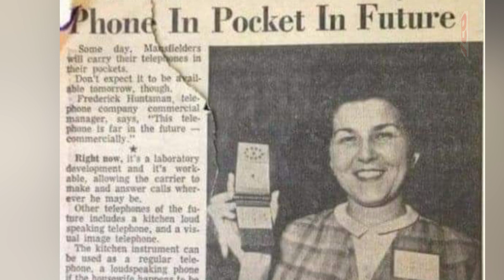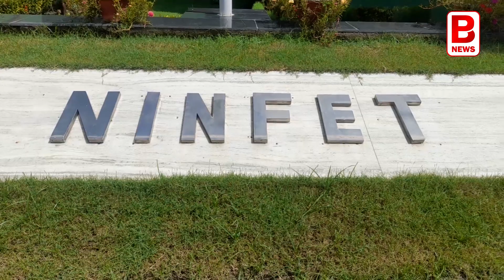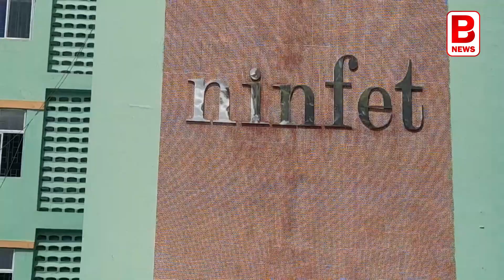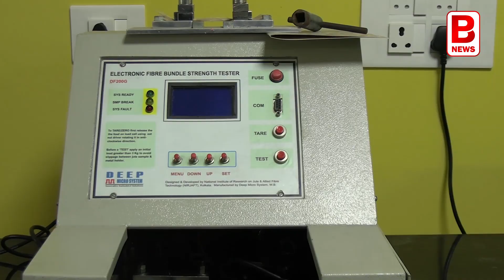অসুস্থ হলে জানান দেবে স্মার্ট জামা! পোশাক খাতে বিপ্লব আনছে নিনফেট | Ninfet | Textile Industry | BPN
এই ছবিটা দেখছেন? ১৯৬৩ সালে আমেরিকার একটি নিউজপেপারে ছবিটা পাবলিশ হয়। ফোন ইন পকেট ইন ফিউচার। সেই সময়ে দাঁড়িয়ে বিষয়টা খানিক কল্পবিজ্ঞানের গল্প মনে হয়েছিল। আজকের দিনে দাঁড়িয়ে এই ছবিটা দেখলে একটু হাসিই পায়। মনে হয়, বিজ্ঞান থেকে অন্তত মোবাইল ফোনের ক্ষেত্রে ‘কল্প’ কথাটা বাদ দিলেই হয়ে যেত। কিন্তু বিজ্ঞানের সঙ্গে যেমন কল্পনা মেশে, তেমনই আবার প্রযুক্তির হাত ধরে সেই কল্পনাই চরম বাস্তব হয়ে ওঠে। ধরুন, আপনি হাঁটছেন। হঠাৎ আপনার শরীর খারাপ করছে। জ্বর এসেছে, নাকি বুকে ব্যথা? ইসিজি করতে হবে? নাকি টেম্পারেচার দেখতে হবে? আসলে আপনার শরীরে হলটা কী? এদিকে আশেপাশে ডাক্তার নেই। তখন? সেই সব উত্তর দেবে আপনার জামা। মানে জামা বলে দেবে আপনার জ্বর এসেছে কিনা। জামাই বলে দেবে ইসিজি রিপোর্ট। ভবিষ্যৎ যেভাবে প্রযুক্তির কম্বলে মুড়ছে, তাতে এখন আর কল্পবিজ্ঞান শব্দটা সাহিত্য বা সিনেমার ক্ষেত্রেই খাটে। কিন্তু তাই বলে জামা? বিশ্বাস না-হলেও এদিকেই এগোচ্ছে আমাদের টেক্সটাইল ইন্ডাস্ট্রি। আর বিজ্ঞানের পাশ থেকে কল্পনাকে একেবারে সরিয়ে দিয়ে আপাতত পোশাক খাতে আমূল বদল আনছে নিনফেট। কিভাবে? জানতে হলে প্রতিবেদনটি দেখতে হবে একেবারে শেষ পর্যন্ত- অবশ্যই স্কিপ না করে।